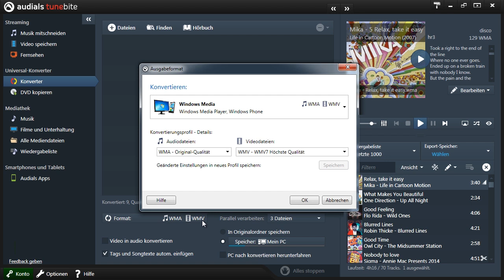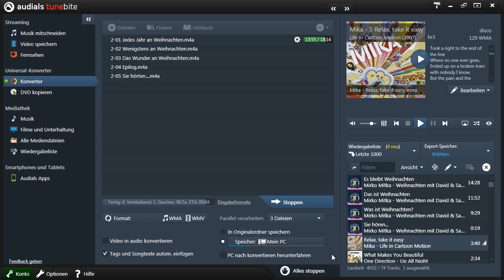Audials 12 in 120 Sekunden: Hörbücher konvertieren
Erfahre in 120 Sekunden, wie mit Audials Tunebite 12 Premium, Audials Tunebite 12 Platinum und Audials One 12 Hörbücher als komplette Datei oder unterteilt in Kapitel in kurzer Zeit aufgenommen werden können. Die Software kann kostenlos und ohne Registrierung getestet werden